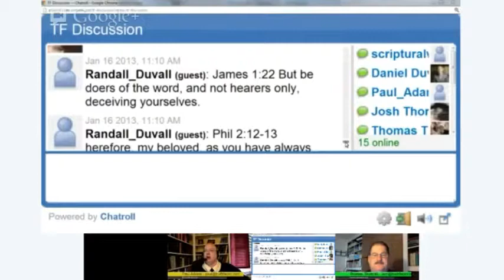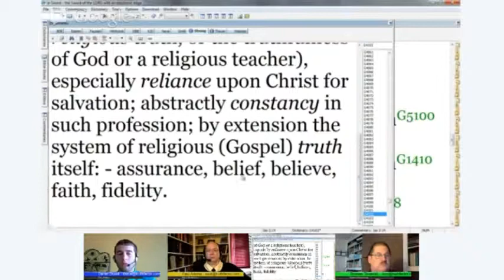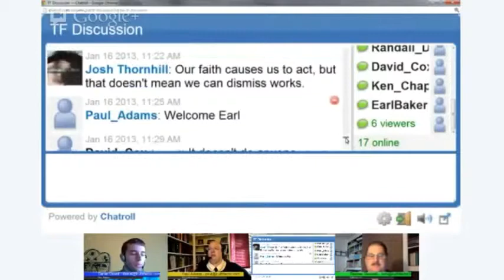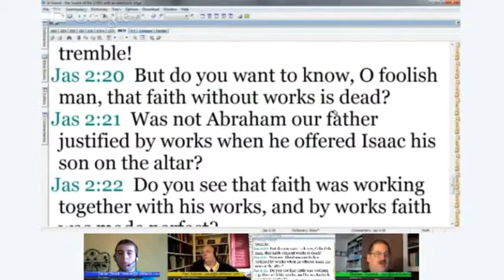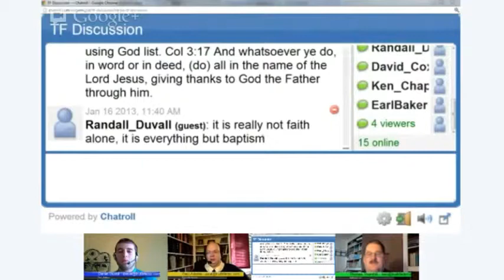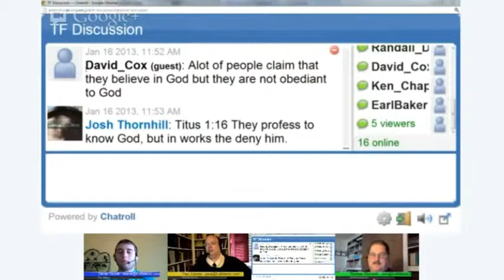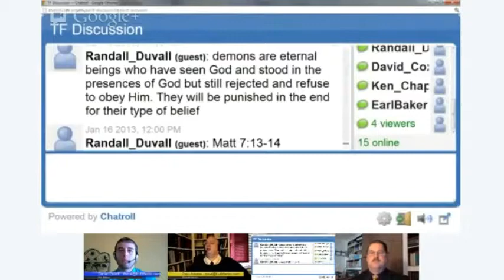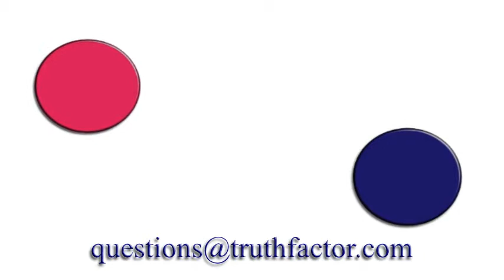TF Discussion - Episode 8 - Study through James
In episode 8, we continued our study of the book of James. In today's study, we examined James 2:14-20 . This study took place on January 16, 2013.